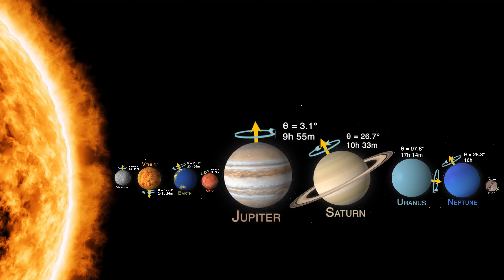6 - SATÜRN | Gezegenlerimiz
✔️ 6 - Satürn | GEZEGENLERİMİZ
✔️ Bilgilendirici, Aydınlatıcı, Öğretici, Eğitici

Satürn, Güneş Sistemi'nin Güneş'e yakınlık sırasına göre 6. gezegenidir. Büyüklük açısından Jüpiter'den sonra ikinci sırada gelir. Adını Yunan mitolojisindeki Kronos'tan alır. Çıplak gözle izlenebilen 5 gezegenden biri olarak eski çağlardan beri insanoğlunun dikkatini çekmiştir.

KAYNAKÇA(Yazılı, sesli bilgi, görseller vb.):
bilimgenc.tubitak.gov.tr
nasa.gov
tua.gov.tr